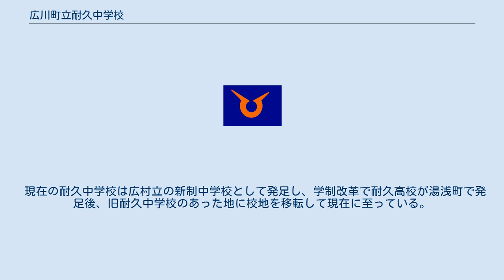広川町立耐久中学校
広川町_(和歌山県)
広川町立耐久中学校（ひろがわちょうりつ たいきゅうちゅうがっこう）は、和歌山県有田郡広川町にある中学校である。
 1852年（嘉永5年）に「稲むらの火」の主人公（五兵衛）として知られる濱口梧陵（ヤマサ醤油当主）により旧・広村に耐久社として創設された。
創立150年を超える日本有数の歴史を持つ。
 和歌山では、旧士族の教育のために創立された徳義中学が1901年（明治34年）に県に移管された後は、耐久中学校が1920年（大正9年）に県に移管されるまで県内唯一の私立中学として地元の中等教育に貢献した。
明治時代に、和歌山には公立校として徳義中学以外には、和歌山中学、田辺中学、粉河中学、新宮中学の4校があった。
1907年（明治40年）には、伊藤博文からも信頼があつかったイェール大学のラッドが来校。
また、翌年には釈宗演らが来校し、当時の文部大臣小松原英太郎の視察も受け、後に著された「教育論」の中でもその独自の校風などが伝えられている。
創立150年周年記念式典には、当時の文部科学大臣遠山敦子が訪問して植樹を行っている。
 現在の耐久中学校は広村立の新制中学校として発足し、学制改革で耐久高校が湯浅町で発足後、旧耐久中学校のあった地に校地を移転して現在に至っている。